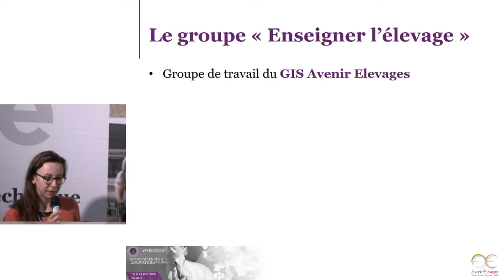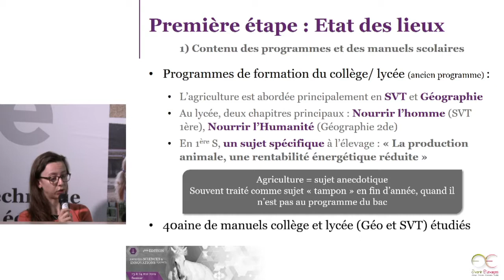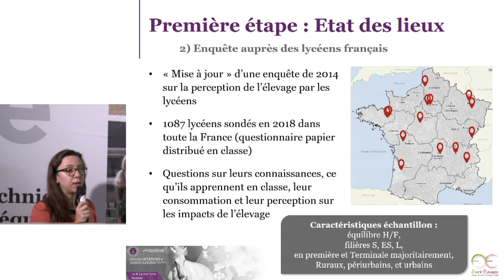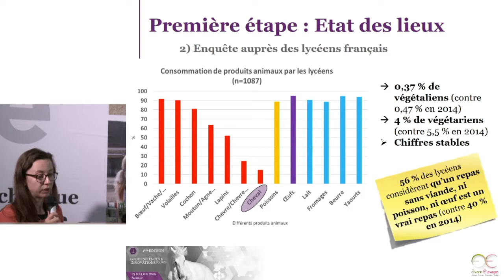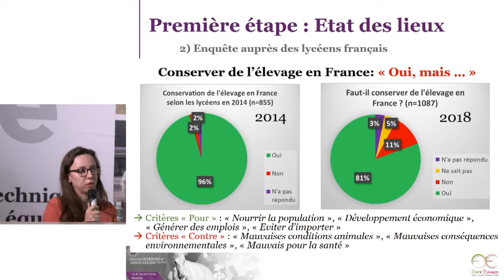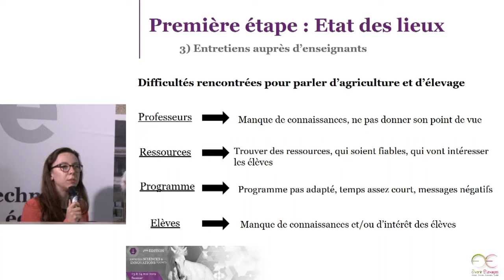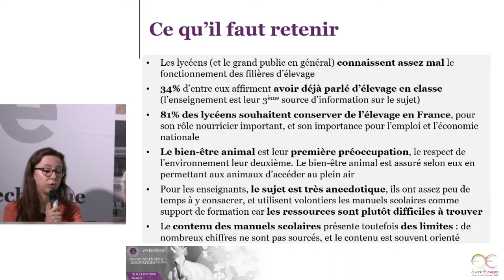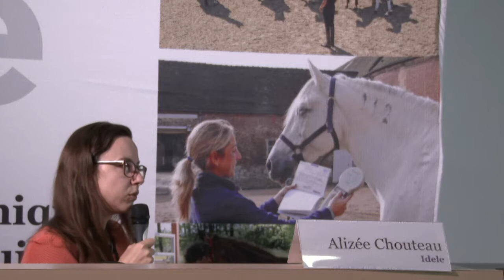Alizée Chouteau - JSIE 2019 - Place des productions animales dans l'enseignement secondaire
Session 2 : Diffusion la connaissance
Place des productions animales dans l'enseignement secondaire général - Alizée Chouteau - Idele
Journées sciences et innovations équines 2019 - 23 et 24 mai à Saumur

Résumé de l'intervention :

Les lycéens (et le grand public en général) connaissent assez mal le fonctionnement des filières d’élevage

34% d’entre eux affirment avoir déjà parlé d’élevage en classe (l’enseignement est leur 3ème source d’information sur le sujet)

81% des lycéens souhaitent conserver de l’élevage en France, pour son rôle nourricier important, et son importance pour l’emploi et l’économie nationale

Le bien-être animal est leur première préoccupation, le respect de l’environnement leur deuxième. Le bien-être animal est assuré selon eux en permettant aux animaux d’accéder au plein air

Pour les enseignants, le sujet est très anecdotique, ils ont assez peu de temps à y consacrer, et utilisent volontiers les manuels scolaires comme support de formation car les ressources sont plutôt difficiles à trouver

Le contenu des manuels scolaires présente toutefois des limites : de nombreux chiffres ne sont pas sourcés, et le contenu est souvent orienté

Réalisation : Benoit Gigard - Ifce